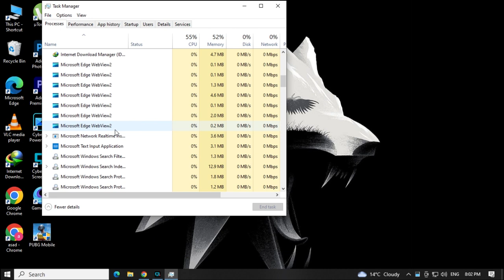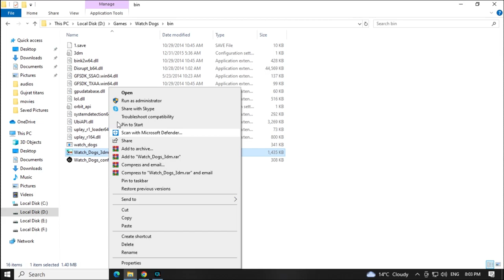How I Fixed My Watch Dogs Launching Error (and You Can Too!)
Troubleshooting Guide

Are you having problems launching Watch Dogs  Game ? Frustrated with it not opening or encountering launch errors? do not worry! In this comprehensive video, we've provided effective solutions to get you back in the watch dogs game without a hitch.watch dogs launch error fix

    Key topics covered:

Diagnosing Launch Errors: Understand common launch errors and error messages that prevent Watch dogs1 from opening. We break down the issues to help you identify and fix them.

Compatibility Check: Discover compatibility issues that may be hindering the launch of the game on your system. Make sure your hardware and software are aligned for a smooth gaming experience.

Driver Updates: Discover the importance of keeping your graphics and system drivers up to date. We guide you through the process of updating drivers to resolve potential conflicts.

System Requirements: Make sure your system meets the necessary requirements for Watchdogs 1.

Firewall and Antivirus Settings: Dive into potential conflicts caused by firewall or antivirus settings. Learn how to configure them to allow Watchdogs 1 to launch without interruption.

Steam/Uplay Validation: Troubleshoot launch issues related to gaming platforms such as Steam or Uplay. Tips on verifying game files and ensuring a secure connection to gaming servers.

    Step-by-step launch troubleshooting:
Follow our step-by-step guide to fix each issue and enjoy a hassle-free Watch Dogs 1 gaming experience. Don't let launch errors keep you away from the immersive world of Watch Dogs!

    Watch, Learn, Play: Our goal is to empower you with the knowledge to troubleshoot and resolve any game launch issues on your own. Watch the video, apply the solution, and return to the virtual adventure of Watch Dogs 1 game.

    Helpful links and resources in the description: For quick access to the tools and resources mentioned in the video, check out the links provided in the video description.
    Don't let launch errors stop your gaming fun! Watch now and get back in the game!

how to fix watch dogs launch erorr watch dogs launch erorr
watch dogs launching problem fix
mau34 @mau34